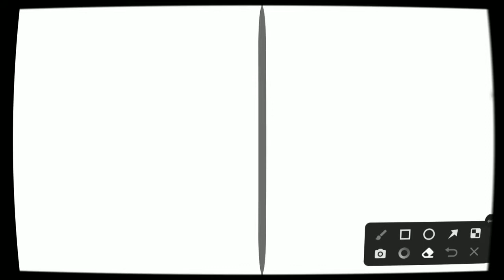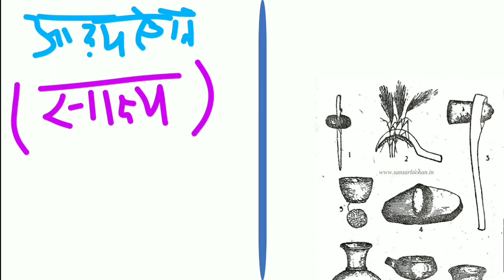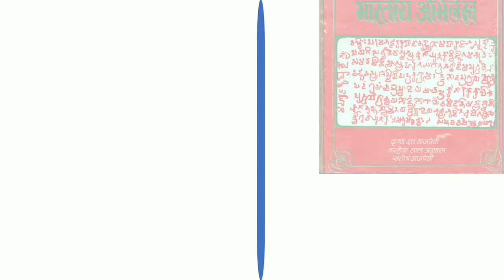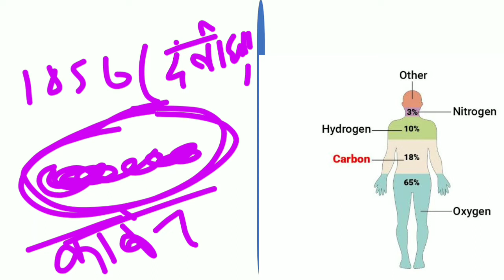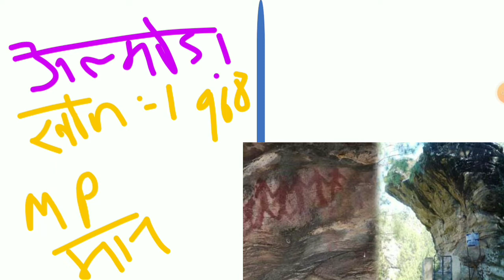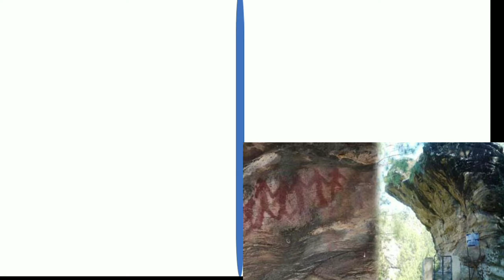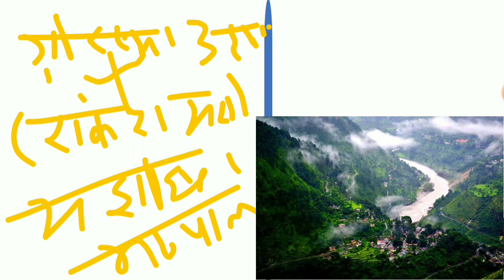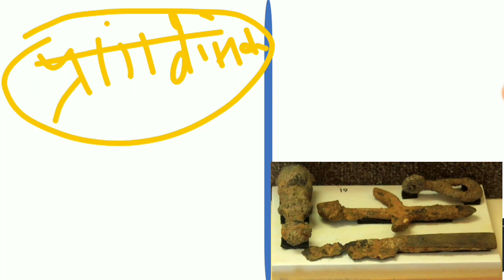उत्तराखंड समान्य ज्ञान , प्रागैतिहासिक काल पाषाण काल , आद्यऐतिहासिक काल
uttrakhand samanya gyan | uksssc | उत्तराखंड समान्य ज्ञान , प्रागैतिहासिक काल पाषाण काल , आद्यऐतिहासिक काल
# UttarakhandGkfor Uttarakhand Government Jobs # UttarakhandGk , # uttarakhandgkforexams